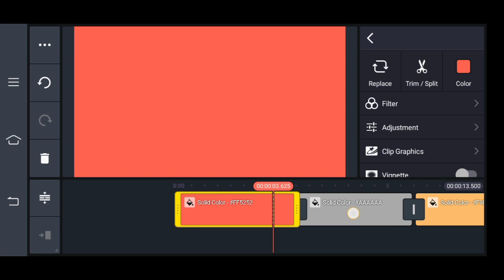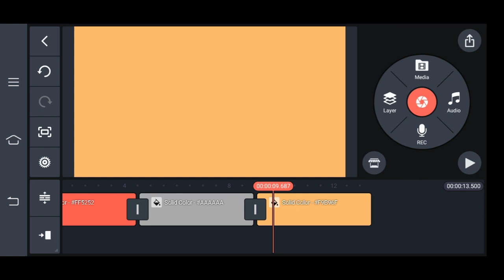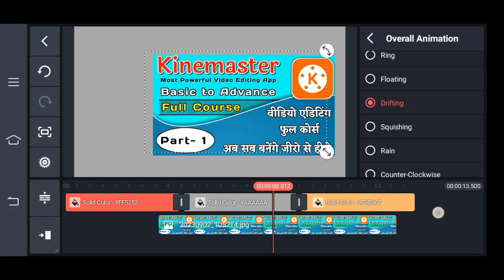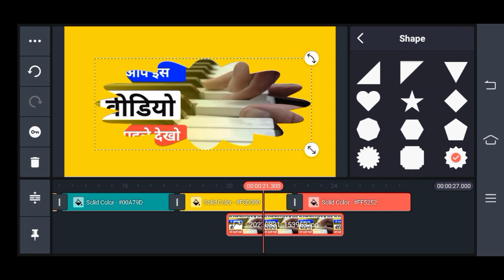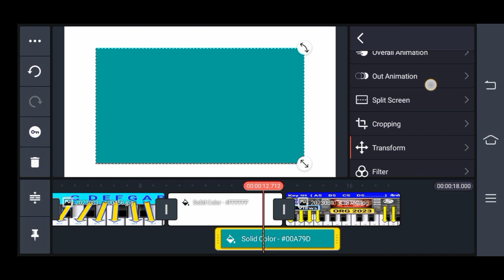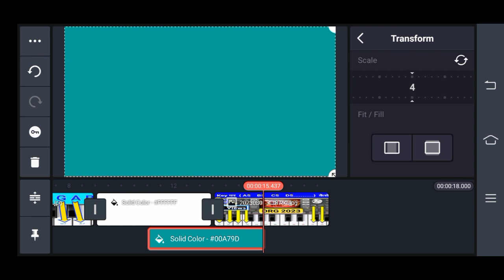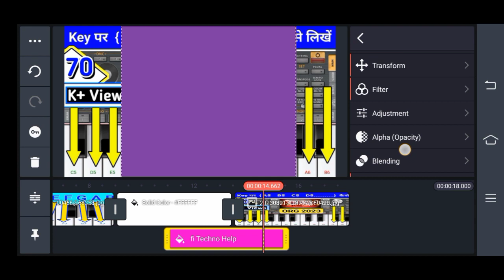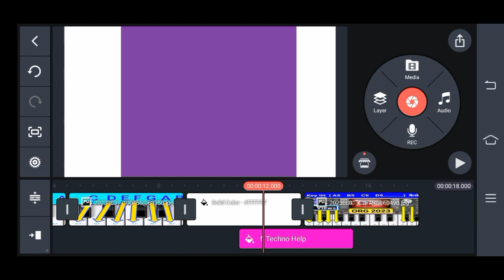Kinemaster_(Layer System)+(Part-2) + Most Powerful Video Editing App_Full Course+ Mobile me Editing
. Thanku so much

mobile me video kaise edit kare,
mobile me sabse achha video editing app,
kinemaster kaise chalaaye,
kinemaster trick,
kinemaster tips,
kinemaster me professional video editing,
video Editing App kaun sa use kare,
YouTube ke liye Best video editing app,
tips,trick,video, creator,app, tutorial, editing,
editor, photography,
phone me editing kaise kare,
power full video editing app, mobile me sabse achha kaun sa app hai video editing ka , photography app,